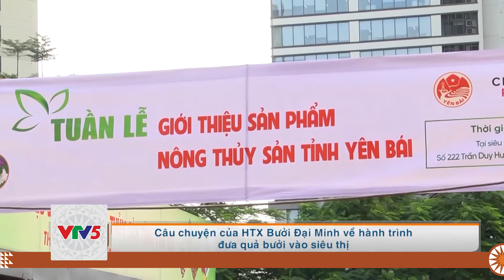[TIẾNG THÁI] MỘT NĂM NỖ LỰC VƯỢT KHÓ CỦA NGÀNH NÔNG NGHIỆP YÊN BÁI | VTV5